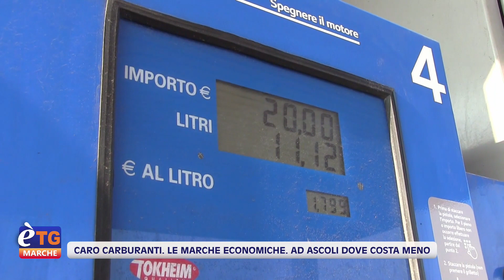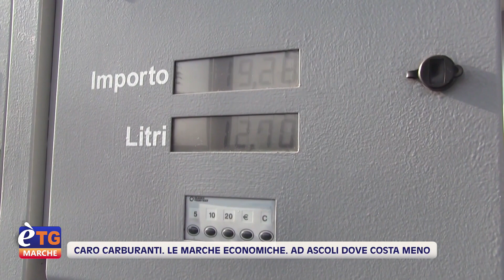E’tg Marche 13.20 17/08/2023